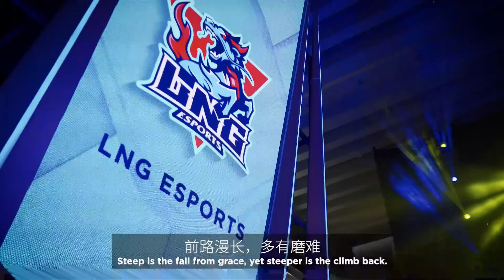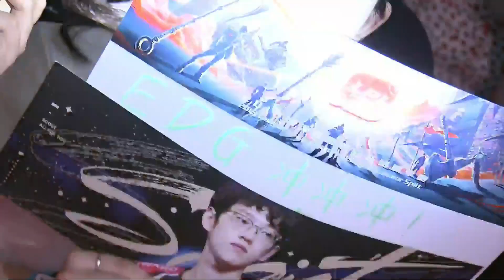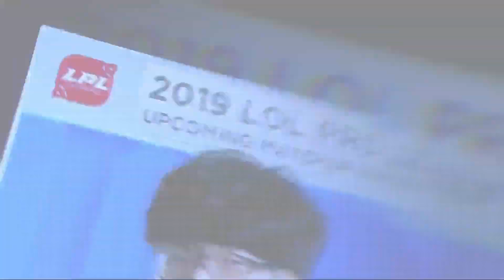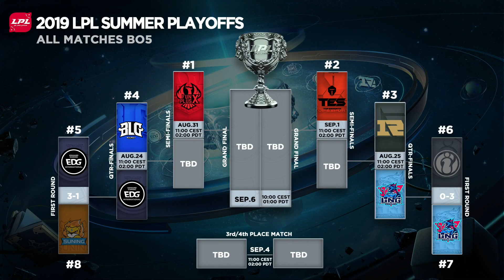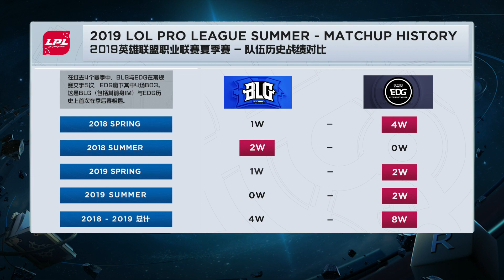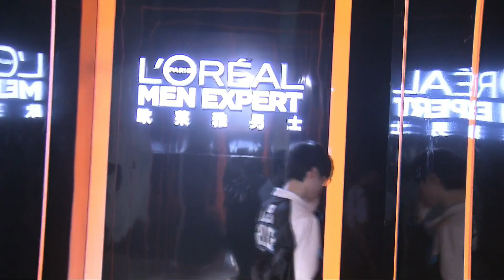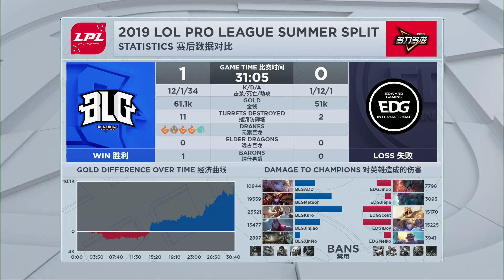BLG vs. EDG - Playoffs Quarterfinals Game 1 | LPL Summer Split | Bilibili Gaming vs. Edward Gaming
VOD of Bilibili Gaming vs. Edward Gaming (Game 1)
LPL Summer Split Playoffs Quarterfinals 2019

Bilibili Gaming Lineup:
ADD - Top
Meteor - Jungle
Kuro - Mid
Jinjiao - Bot
XinMo - Support

Edward Gaming Lineup:
Jinoo - Top
Jiejie - Jungle
Scout - Mid
iBoy - Bot
Meiko - Support